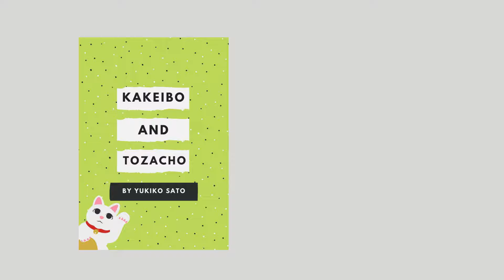Day 4 - KaKeBo / KaKeiBo 30 day Budgeting Challenge - Unemployment with FPUC